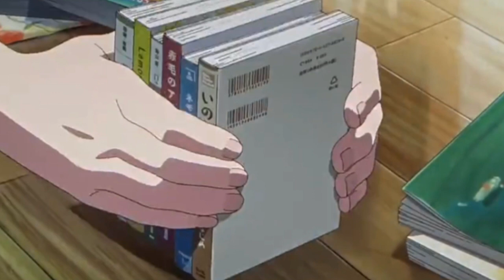ទ្វារអាថ៌កំបាំង Suzume ｜សម្រាយរឿងAnime " Suzume no Tojimari " EP.02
Hello Everyone ! This is " Suzume no tojimari "  EP.02 . Please enjoy with this video.

Support me: 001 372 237 (ABA)

BDM: Positive Fuse - French Fuse
           Poison Apple - Quincas Moreira
          1973 - Bruno E